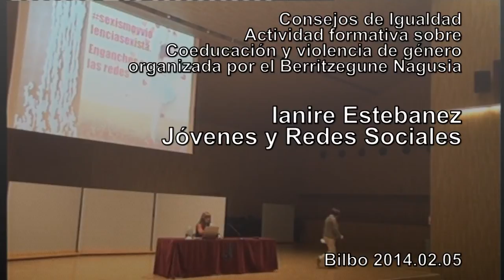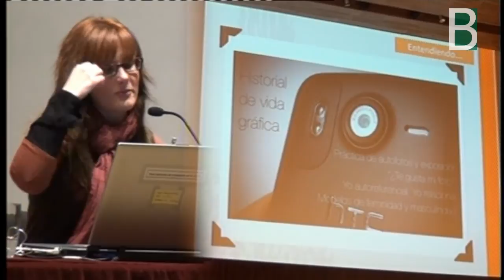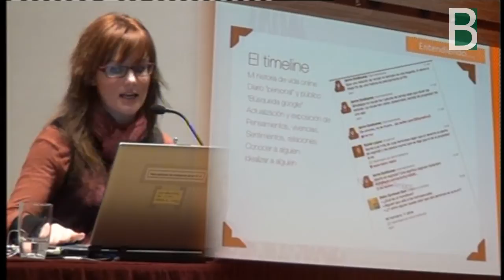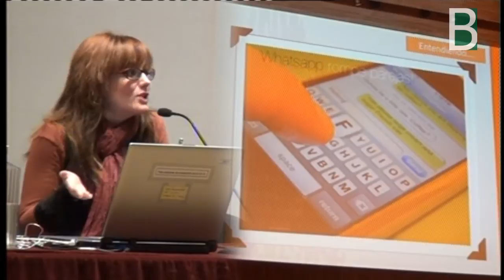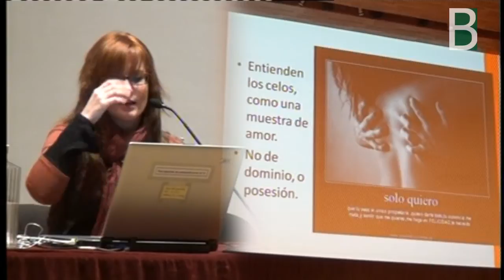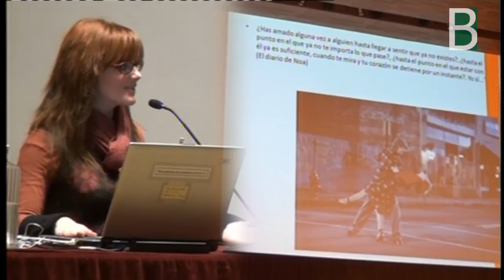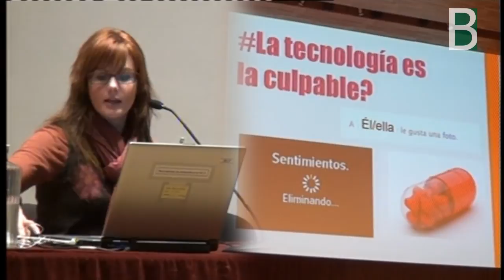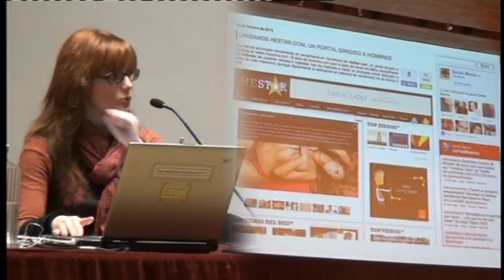Ianire Estebanez Redes Sociales y Jóvenes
Bilbao 5 de febrero de 2014. Material producido por el @BGNagusia-k ekoiztuta CCbyCA 2014